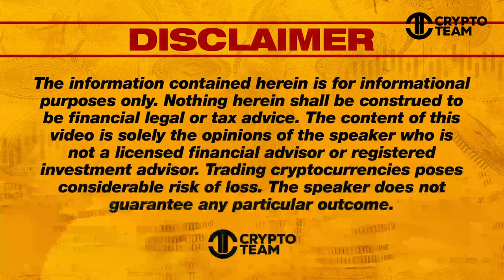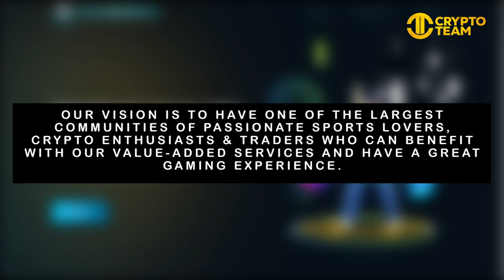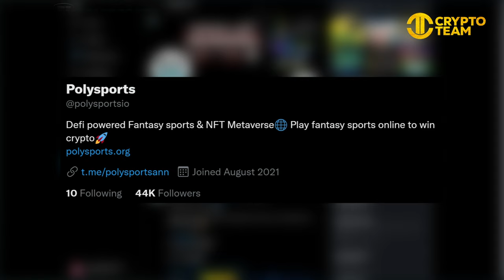Best NFT Marketplaces | Polysports NFT | Polysports Crypto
Welcome to our Best NFT Marketplaces video!

World's 1st Sports NFT marketplace and fantasy Sports Metaverse

Polysports lets sports lovers participate and earn crypto while playing fantasy sports, collect and trade sports NFTs. Play Casual and RPG games in the metaverse.

The DeFi features on Polysports allows users to earn by participating in yield generating activities like staking tokens and NFTs, farming LP tokens and more.

PolySports is the First Defi-powered Fantasy sports & NFT metaverse platform where users can build their own team, compete & earn crypto.
Participation in sports is growing fast, the NFT industry is blooming, but Defi grows even faster — the number of Defi users increased by 2X times in 2020, while the TVL (total value locked) in Defi protocols increased by 74X within a year.

What could be the next grand leap? Mixing the two fastest-growing industries in one platform seems like the right thing to do.
We are working towards enabling ease of access for our users so they can play fantasy sports at the same time get access to exclusive celebrity NFTs and own them at a fraction of cost. PolySports is inspired by the outstanding communities of fantasy players, sports enthusiast and crypto traders from all over the world, thus we are creating a product that is appealing for those who want to have fun and earn crypto along the way.

The platform will also allow users to earn crypto rewards by staking $PS1 tokens on fantasy sports. Users can unlock content, earn $PS1 tokens as activity rewards, while creators will be able to monetize their content more effectively.

On their platform, participants can earn crypto from:
Playing Fantasy Sports
Staking & Farming
Sports NFT Metaverse

The team ultimately aims to popularize the adoption of Defi and NFTs with crypto and allow everyone to enjoy the benefits of our innovations in the most fun way possible.

I hope you found value in our Best NFT Marketplaces video. Make sure to leave a like on the video if you gained value from it!

⏰ Time Stamp ⏰

00:00 - Intro
00:24 - About
01:29 - Sports NFT Metaverse
01:42 - Road to Massive Adoption
02:08 - Twitter
02:49 - Backers, Partners, Team and Advisors
03:19 - Roadamp
04:25 - Outro